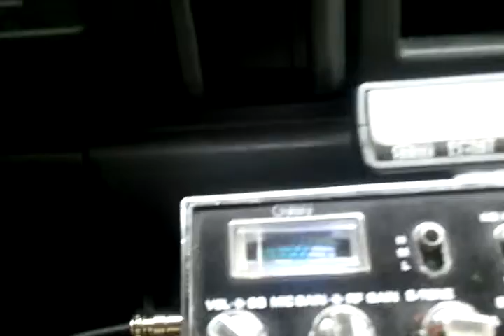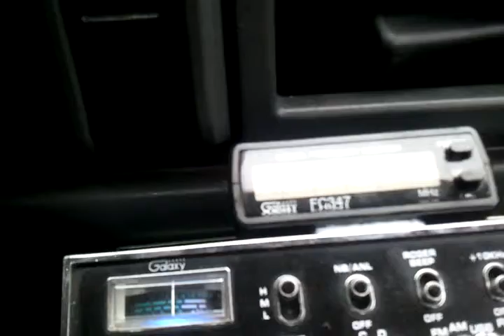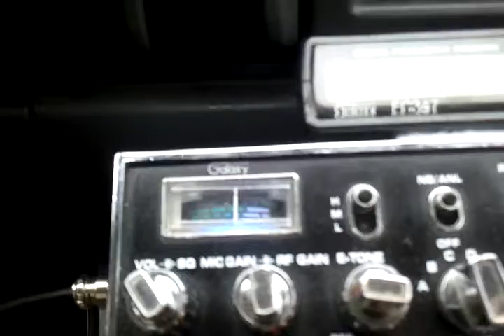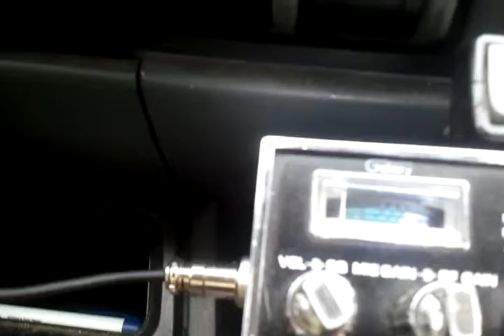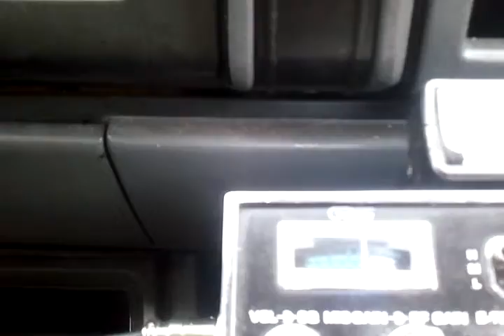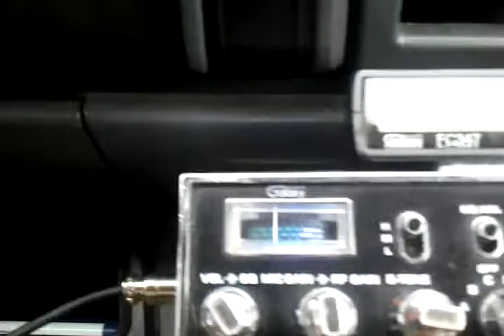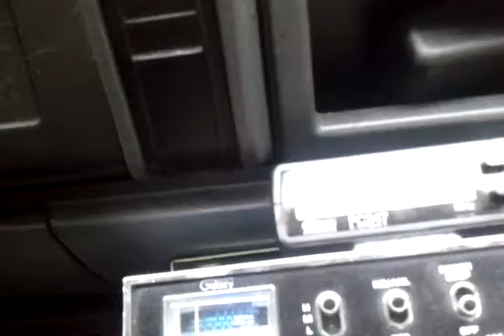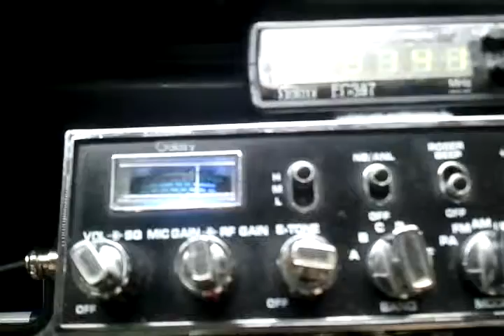SKIP - 304-IL, 337-IN, 409-IN, 1107-MO & 1883-GA - 06-11-2012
Wow, I LOVE THESE MULTIPLE CONTACT VIDEOGATES!

Thanks fellows for the contacts. I hope to work you all again soon and sorry for the slight delay on getting these uploaded but late is better then number.